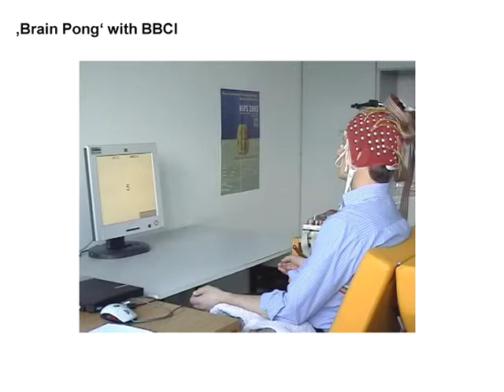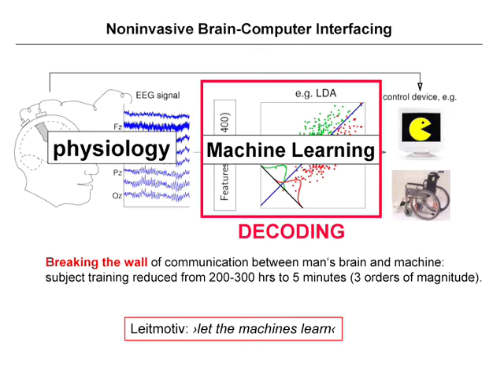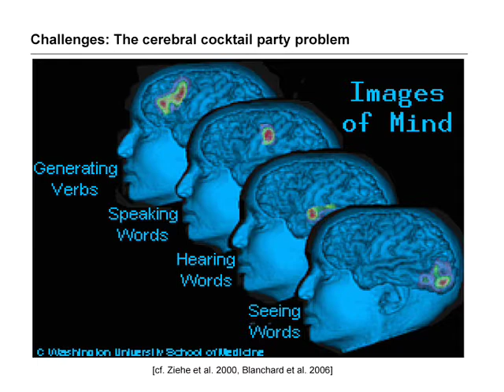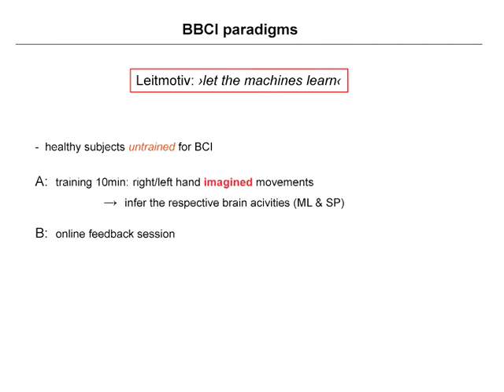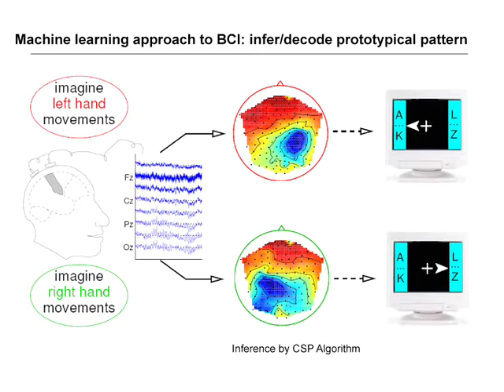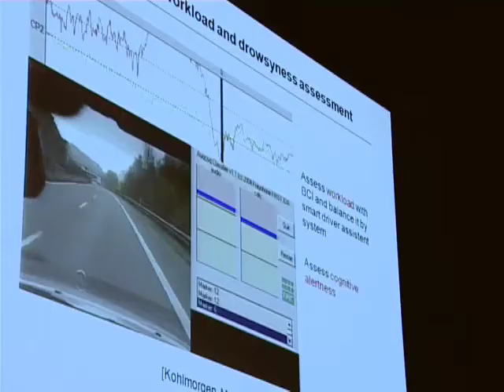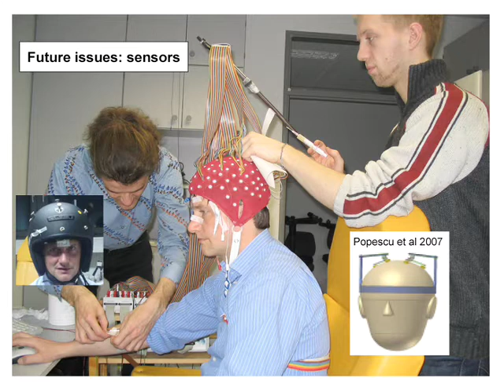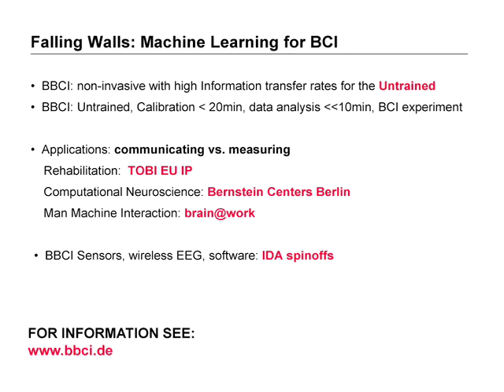Klaus-Robert Müller - Breaking the Wall between Mind and Machine @Falling Walls 2009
Klaus Robert Müller, director of the Bernstein Center for Bernstein Focus Neurotechnology in Berlin examines such computational challenges for non-invasive brain reading techniques in order to enhance human-device interactions -- a development that will revolutionise not only medical applications, but our ways of approaching the common dichotomy between man and machine too.